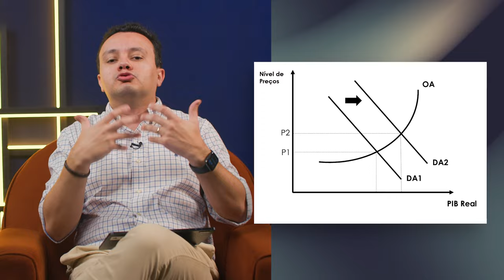Quais os impactos da redução da taxa SELIC?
Selic em queda: O que isso significa para o seu dinheiro? 💸

Descubra como as taxas de juros afetam seus investimentos, empréstimos e o mercado imobiliário agora com o EconomicaMente!

00:00 Abertura
00:12 Introdução
00:30 Afrouxamento Monetário
01:26 Redução do Custo com Empréstimos e Financiamentos
02:38 Aumento do preço dos ativos
03:18 Depreciação da taxa de câmbio